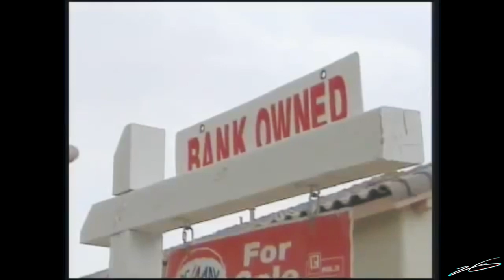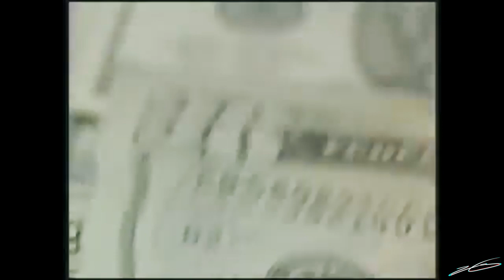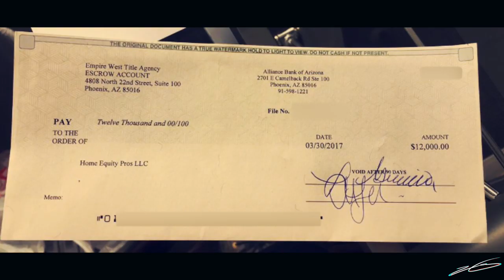From Broke (Trailer Park) to Millionaire! | FULL Story of Alex Saenz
This is my FULL Life Story! From Broke to Millionaire. From barely being able to afford a car, to be able to buy a Blue Bentley Bentayga!

There is much more to how all this happened so I hope you enjoy my story on how it all came into fruition.